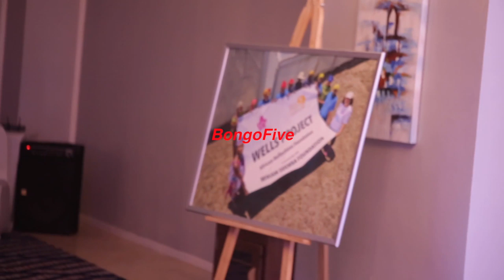Miriam Odemba afanya party ya nguvu, aeleza project anazozifanya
Mwanamitindo wa Kimataifa, Miriam Odemba Ijumaa hii amefanya party ya nguvu ambapo pia alizungumzia changamoto mbalimbali alizozipitia katika maisha yake pamoja na mpango wake wa kusaidia watu wenye mahitaji maalum.